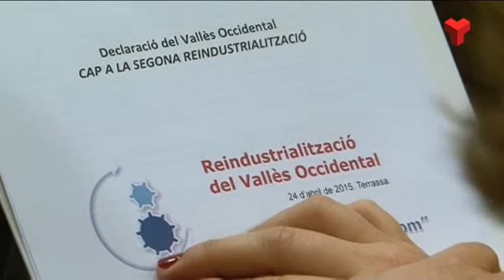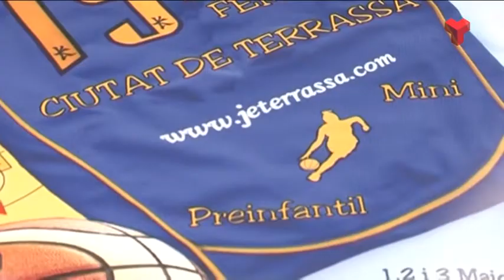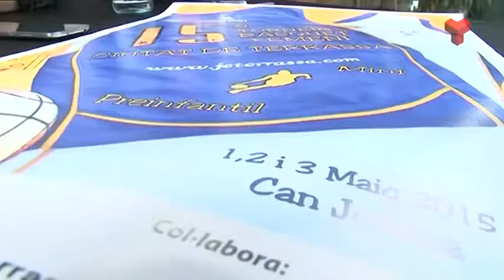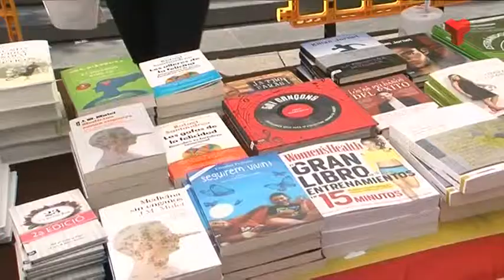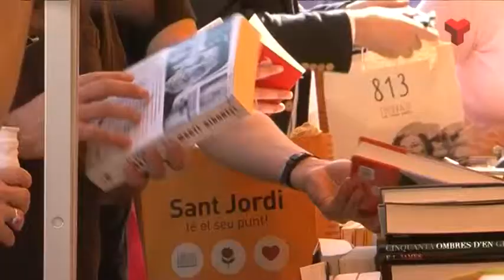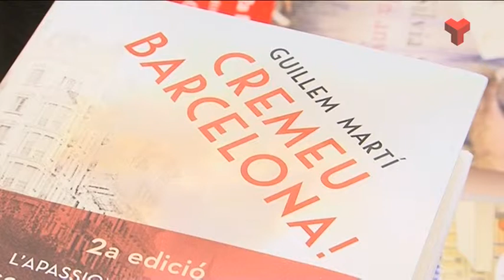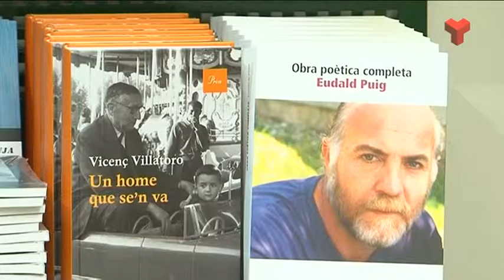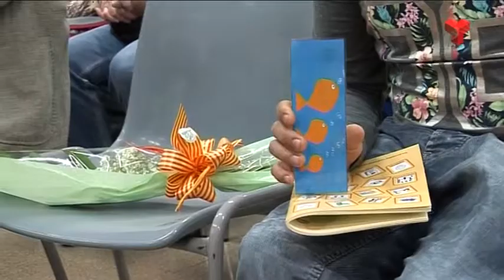Informatiu Tarda divendres 24-04-2015 de Canal Terrassa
L'Informatiu Tarda de Canal Terrassa Vallès d'aquest divendres 24 d'abril de 2015, presentat per Francesc Novell. Més informació a